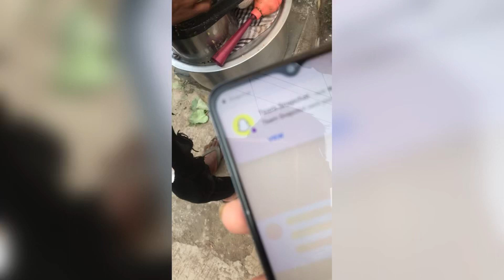AWESOME OPENING OF THE YEAR 2024 | DANCE , PARTY AND EXPLORING | ENGLISH LANGUAGE | PRINCE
AWESOME OPENING OF THE YEAR 2024 | HAPPY MOMENTS | PRINCE | ENGLISH LANGUAGE

EPISODE NO 2/120 2024

SHARE YOUR VALUABLE FEEDBACKS IN COMMENT SECTION